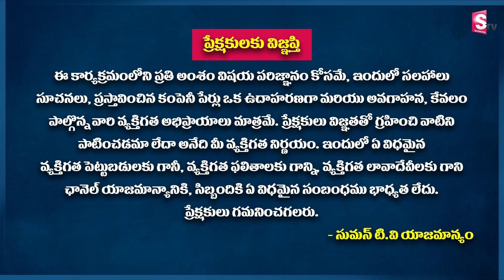Pre Market Scenario - Today Stock Market Updates | Today Share Market | GV Satyanarayana | SumanTV